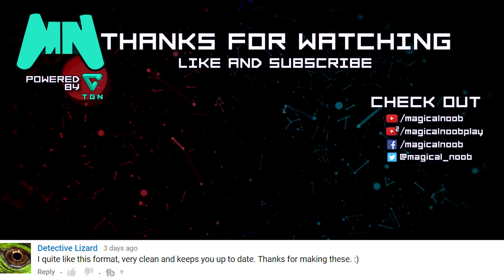Furi | HACK 'N' SLASH MEETS BULLET HELL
Furi gameplay impressions on PS4 by Globku from Magical Noob. Furi is a boss rush game that mixes fast paced hack 'n' slash action with bullet hell moments. All characters are designed by Afro Samurai creator, Takashi Okazaki, runs at 60fps and it's totally worth your money.